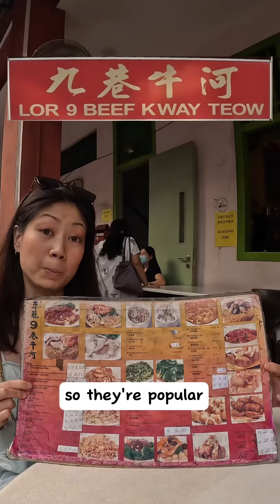Noelle’s Food Hunt - Geylang Lor 9 Beef Ho Fun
If you like beer Ho fun, this is a not to missed place. The beef is so tender and the Ho fun is filled with wok hey! Of course, the other dishes are good too 😀.